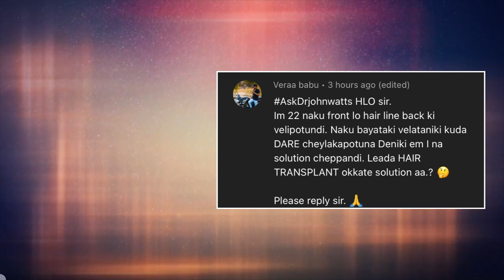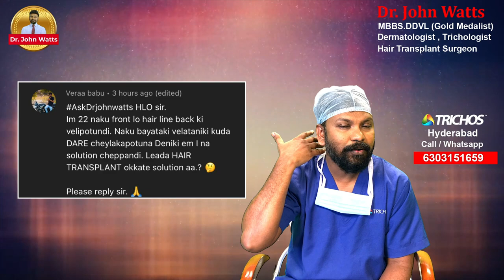AskDrJohnWatts | Frequently Asked Questions (FAQ'S) | Best Hair Specialist in Hyderabad Explains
Veera Babu asks: Sir, I am 22 years old. Very rapidly, I am losing hair and my hairline is receding fast. This has affected my social life as I am too embarrassed to mingle with others. Is a hair transplant the only solution for me? Please explain as I am getting depressed.

In his response, Dr John Watts tells Veera Babu that losing hair at an early age when one is 18-23 years old can send anyone into depression. It can also be embarrassing for them to socialise as a bald look becomes an embarrassing situation to handle at that age. It can often lead to depression.
“However, a hair transplant procedure at this age is not recommended as it would be too early to guess your baldness progression in future. The best thing to come out of depression is to talk to your elders in the family for help and suggestions for future courses of action. It is better to avoid your friends who may not have an understanding of the pros and cons of the issue,” advised Dr John.
In the case of progressive hairline receding issues, the way suggested by Dr John Watts to Veera Babu is to consult a local dermatologist to understand the reason for the recession. “Generally, with age hairline recession is a normal process that all face at one point in time. However, in your case, it needs to be evaluated if it is a normal recession or something else,” informed Dr John.
In general, the solution for baldness is a hair transplant procedure. However, if one has a family history of baldness with family members showing top and crown hair loss with progressive ageing, a hair transplant procedure could not provide a complete solution. “In such a scenario, it is better to wait and seek medical treatment for saving your existing hair from baldness and avoid an immediate hair transplant procedure,” advised Dr John.
Explaining further, Dr John said that he could explore a temporary solution in the meantime to cover up his receding hairline. “Hairline patches are available in the market. Even saloons provide this service. They need to be kept glued to the exposed area. However, the only headache is that a hairline patch needs to be serviced every 20-25 days and one has to maintain scalp hygiene by taking regular head wash,” suggested Dr John.
Alongside one needs to take simultaneous treatment for hair fall control as they will help in postponing future baldness to an extent.

KUKATPALLY
3rd Floor no.1, Above Aishwarya fertility ,
Hyderabad-500072.